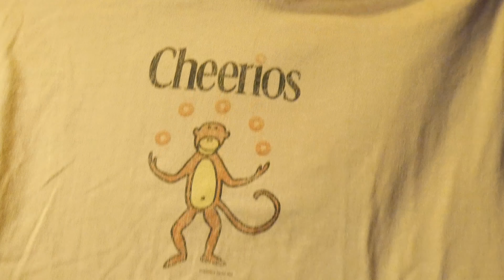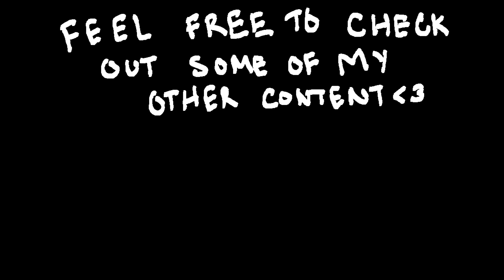GOODWILL THRIFT HAUL | SHE'S CUTE BUT MESSY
Join me as I show you my treasures from the goodwill and tell you a story of my dangerous travels.

lol I spelt "off" wrong in one of my slides.